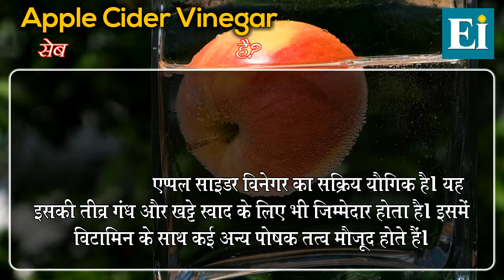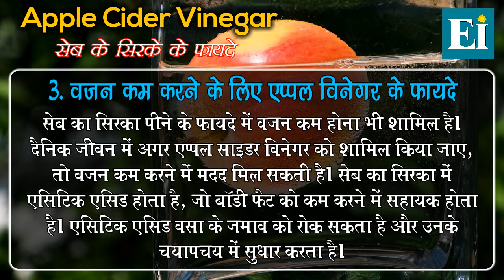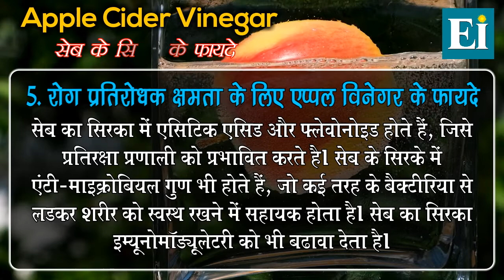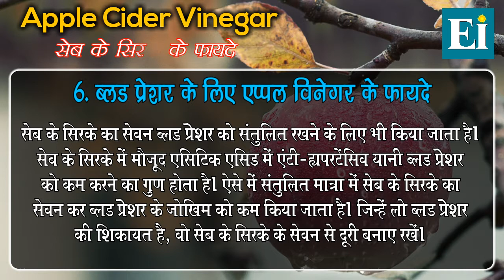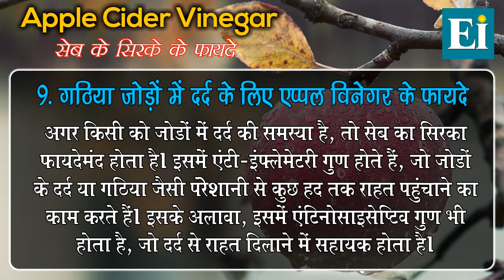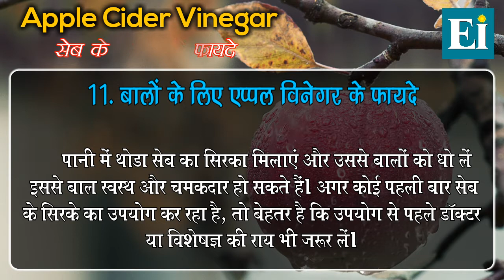Apple Cider Vinegar | Apple Cider Vinegar Benefits In Hindi & English | Extreme Intelligence